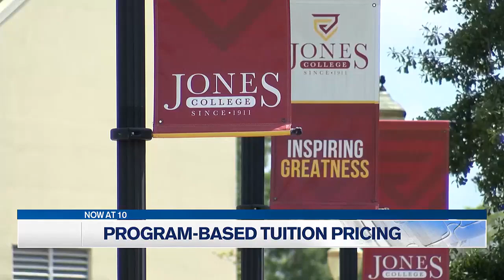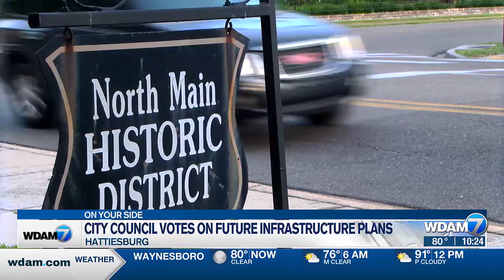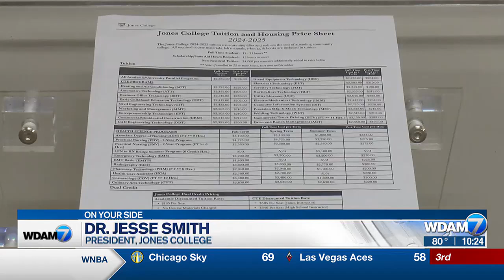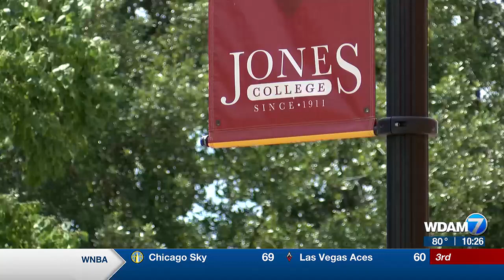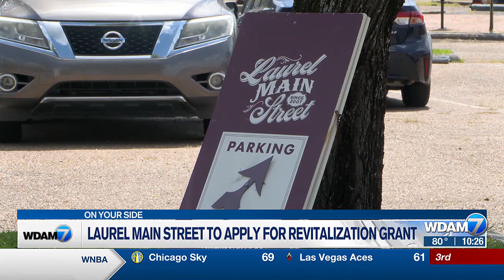10pm Headlines 7/16